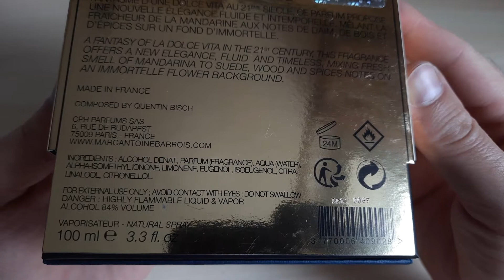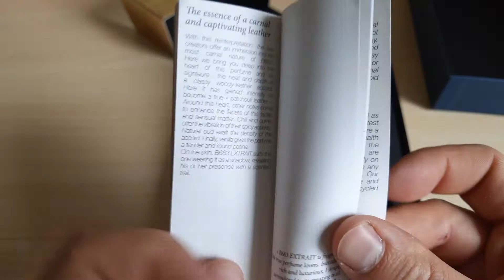Marc Antoine Barrois Ganymede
Распаковка парфюма Marc Antoine Barrois Ganymede